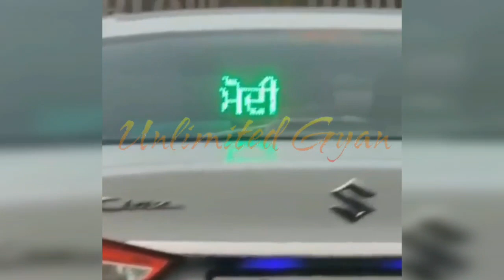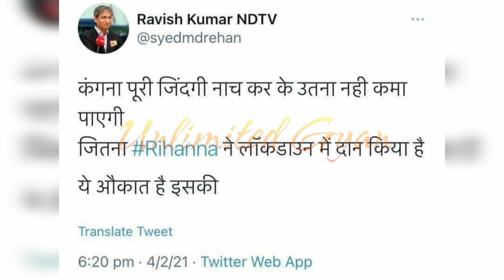🔴 Live ! Deep Sidhu Ne Live Kita Vada Khulasa |Deep Sidhu Nal Fer Sajish | Lakha Sidhana